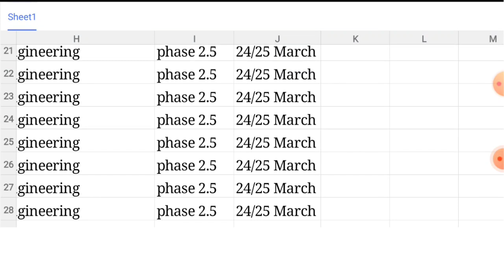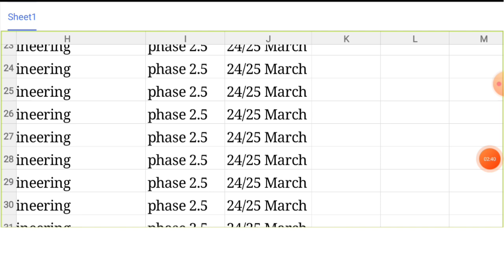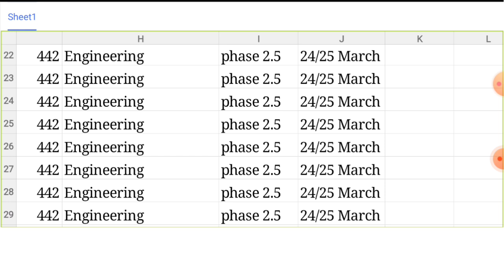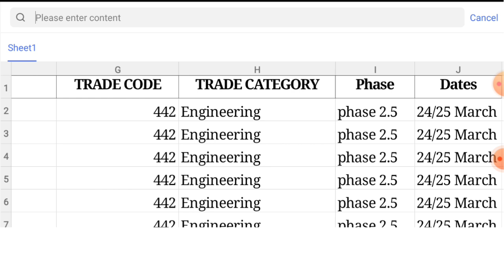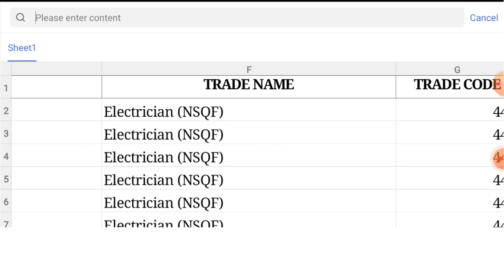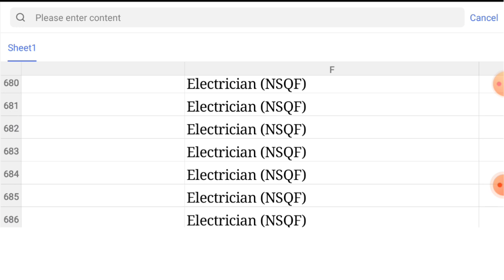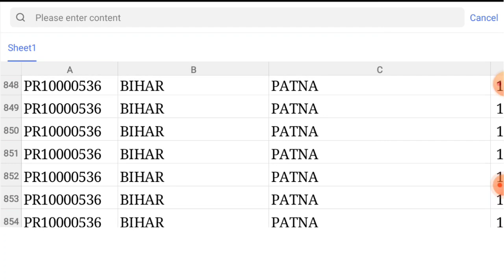24 march परीक्षा का DGT का Details | iti exam news | iti first year exam date | iti exam tody news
24 march परीक्षा का DGT का Details | iti exam news | iti first year exam date | iti exam tody news

electrician
iti second year workshop calculation
and science
fitter

2020, iti result 2020,iti result 2019,iti result, iti passing
2019 ncvtiti result 2019 bihar,iti result grace mark,iti
2020,iti back paper 2020,iti ncvt exam 2020,iti exam
june 2020,iti admission 2020,iti back paper exam
2020,iti online exam 2020, iti vacancy 2020,iti updates
2020,iti new updatesi 2020,iti ncvt time table 2020, iti
2020,iti update 2020,iti new update 2020, latest iti govt